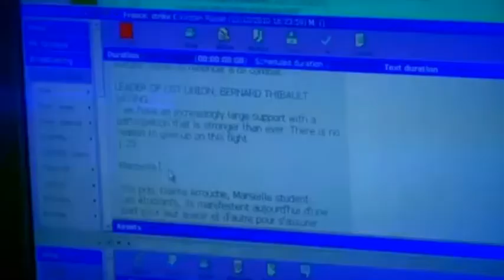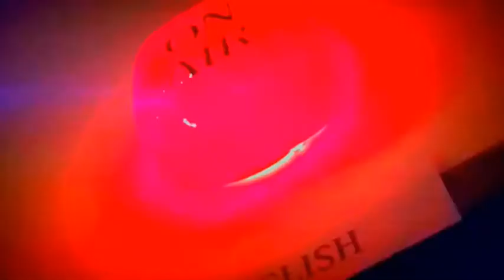RADIO 50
Radio 50, un nouveau médias de l'espace 50 comprenant TELE50 et RADIO50 pour porter la voix d'un congo Positif